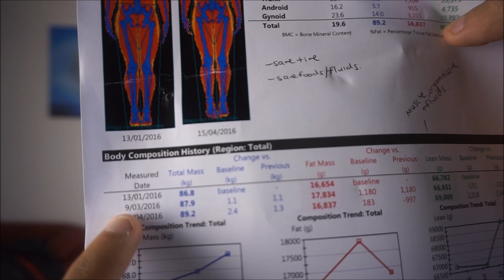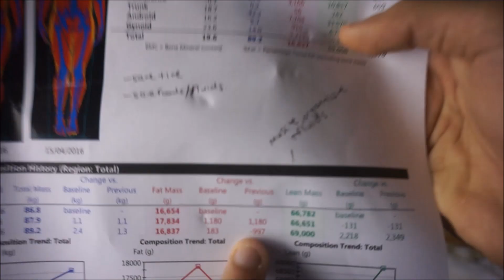How To Lose Weight Fast While Eating As Much As You Want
- Matt